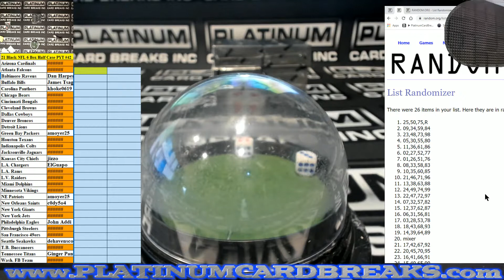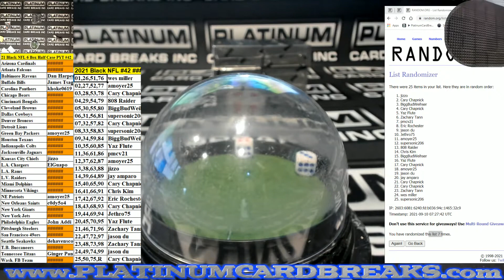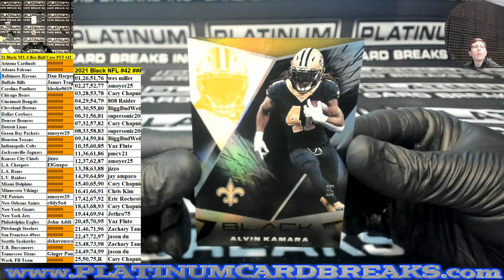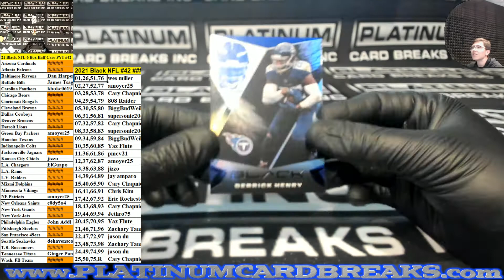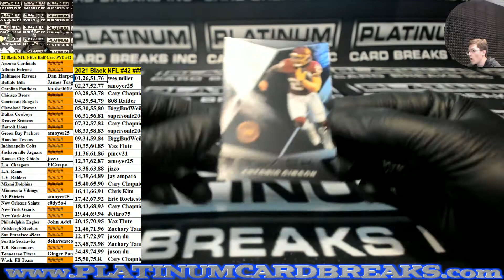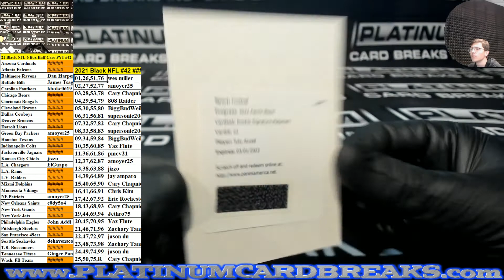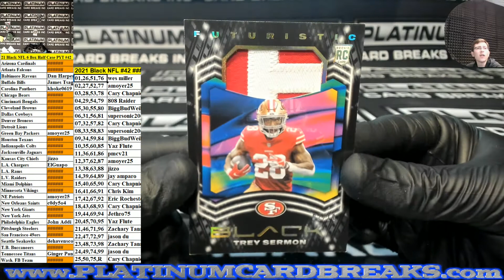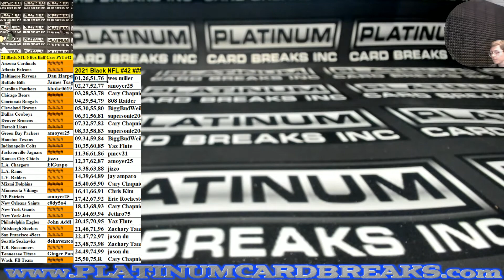2021 Panini Black Football 6 Box Half Case Pick Your Team #42